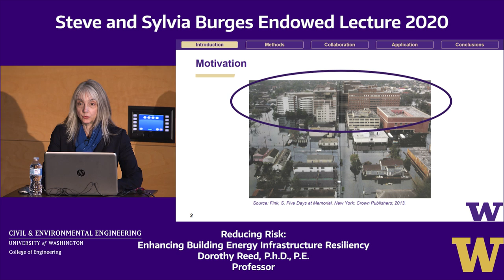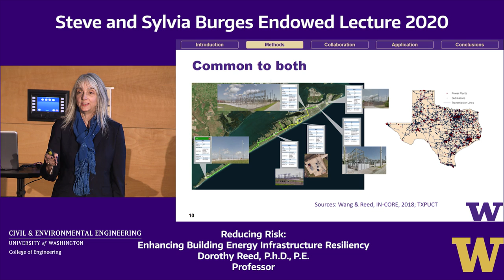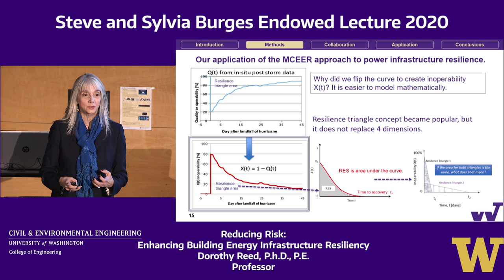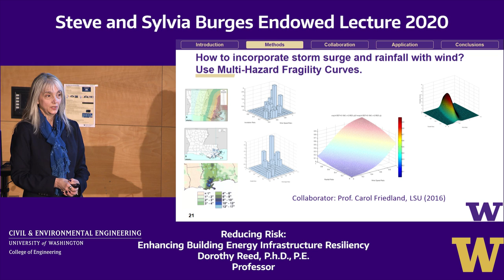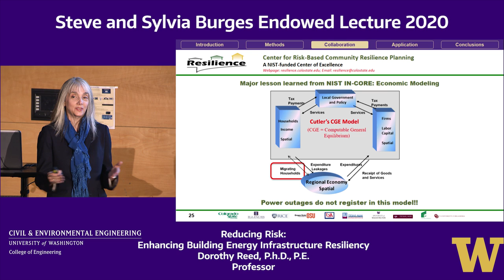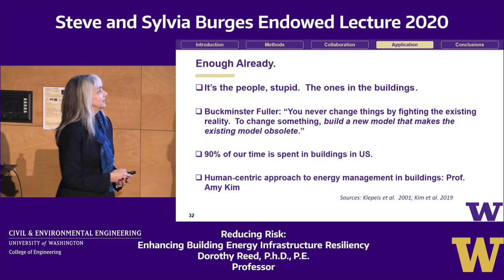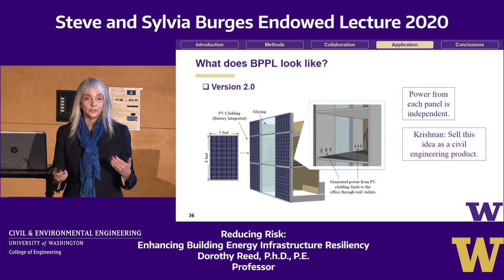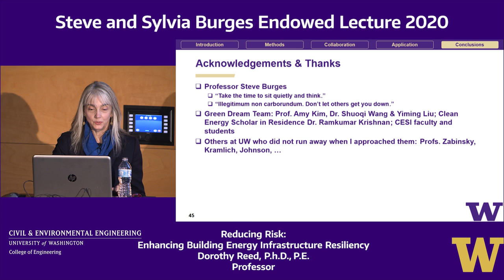Reducing risk: Enhancing energy infrastructure resiliency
Civil infrastructure systems play an important role in community resilience. Often referred to as lifelines, these systems are comprised of about a dozen interdependent networks including electric power delivery, telecommunications, transportation, utilities and building support services. Modern society depends on these lifelines in order to function properly. In this talk, professor Dorothy Reed presents an overview of the resiliency of civil infrastructure with a particular emphasis on electric power delivery systems.

Dorothy Reed, Professor, Civil & Environmental Engineering

03/10/20